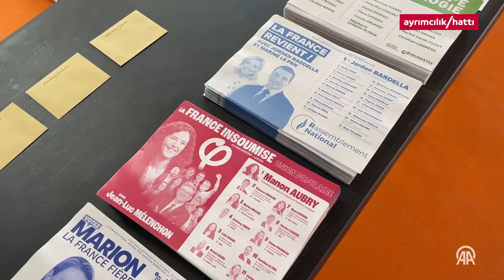Avrupa Parlamentosu seçimlerine aşırı sağ damga vurdu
Avrupa Parlamentosu (AP) seçimlerinin sonuçlarını değerlendiren uzmanlar, birçok Avrupa ülkesindeki aşırı sağcı partilerin kazanımlarının uzun süredir gözlemlenen yükseliş eğilimini teyit ettiğini belirtti.

27 AB üyesinde 6-9 Haziran'da düzenlenen AP seçimlerinde merkez partiler yerlerini koruyarak çoğunluğu elde etse de beklendiği üzere aşırı sağcı partiler birçok ülkede nüfuzlarını artırdı.